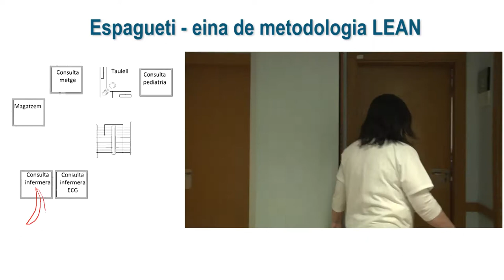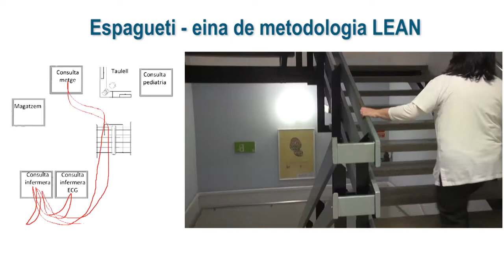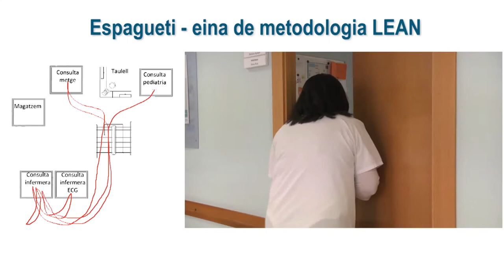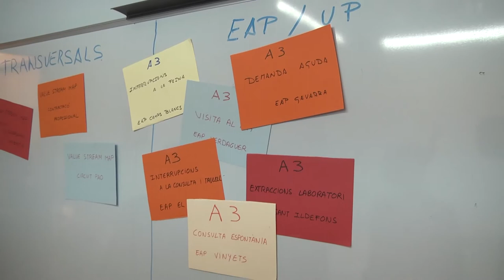Jornada anual 2019 DAP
L'Equip de Qualitat del SAP Baix Llobregat Centre ha format més de 120 professionals en metodologia Lean, una nova manera de gestionar processos que es desenvolupa en una empresa i que evita les tasques que no aporten valor afegit al procés. Com a resultat, s'han treballat 9 projectes de millora en àmbits molt diversos: laboratori, contractació, demanda aguda, entre d'altres.